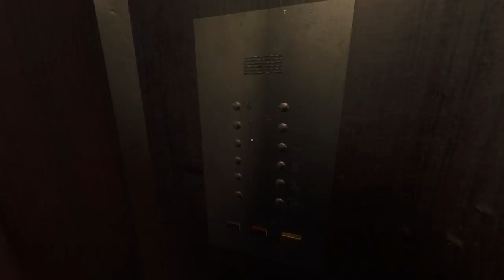Red Alliance - Gameplay - First 33 Minutes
Red Alliance is an atmospheric, story driven, semi-survival single player game with elements of horror. The game takes place in Eastern Europe where the society is under oppressive regime enforced by a mysterious scientist whom the player must stop to restore justice.